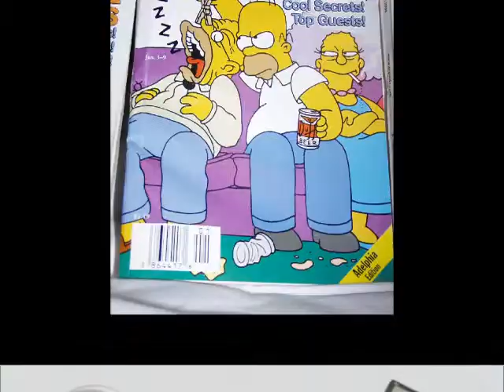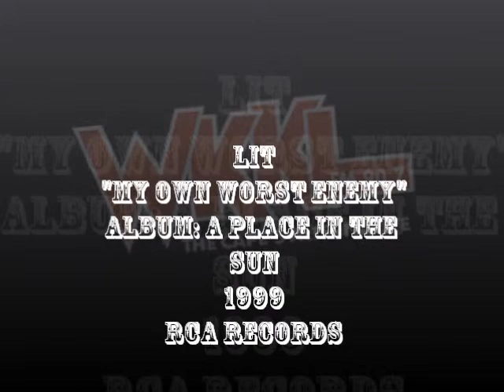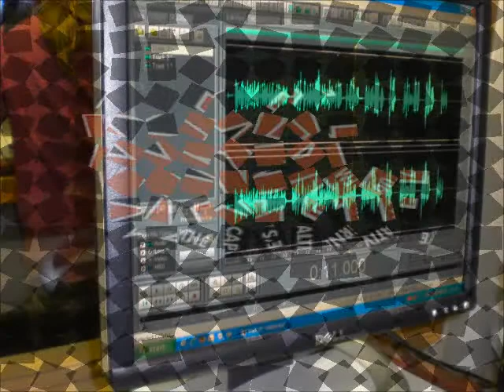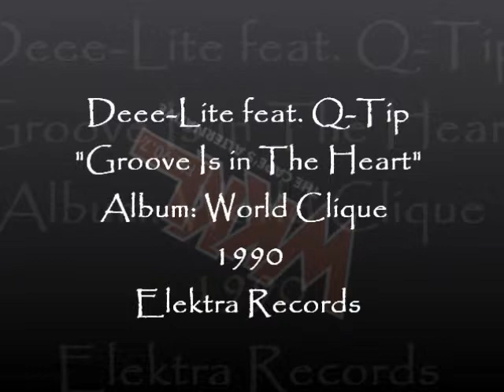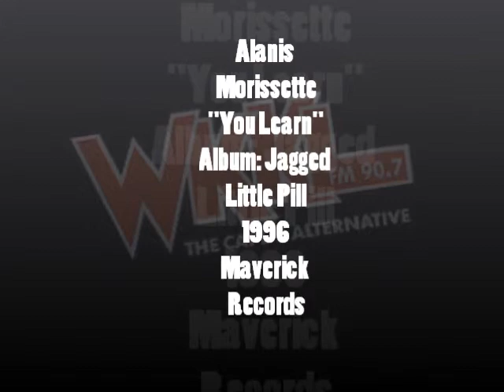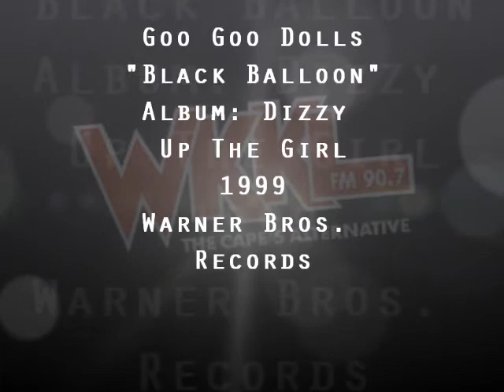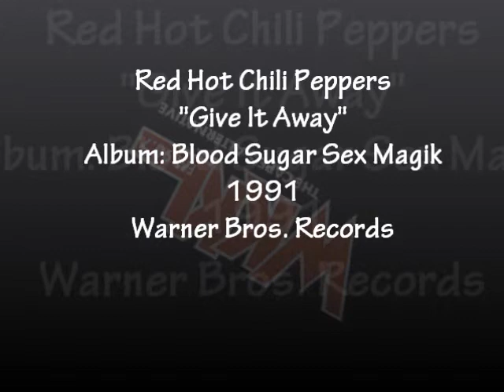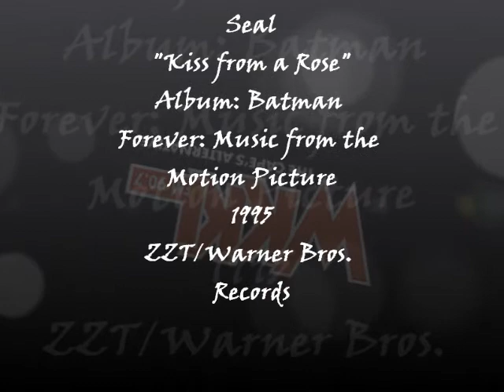Show #43 (The 90s Show)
A pesky soundboard with temporal qualities strands your plucky host in the 1990s.  It's that sort of day.

All images and music are not owned by me.  This show was broadcast under FCC regulations at 90.7 WKKL, West Barnstable,  Massachusetts.